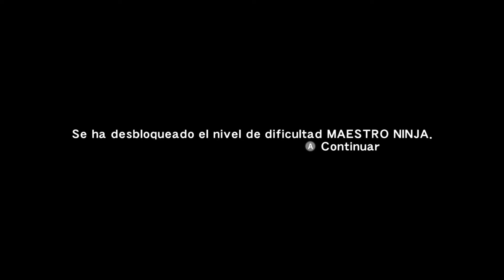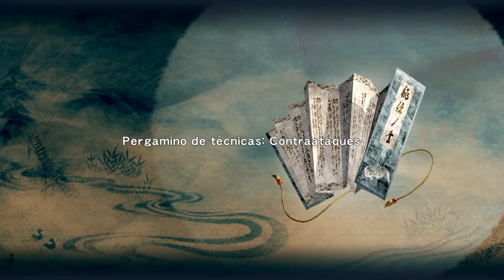Ninja gaiden sigma 1 PC, cheats, modo muy difícil, master ninja capítulo 3